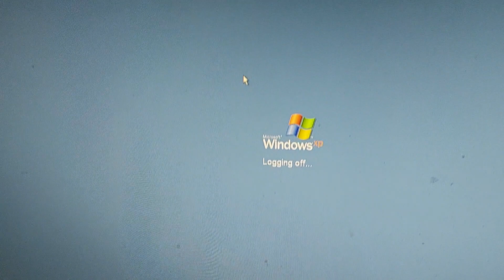windows xp virtual machine